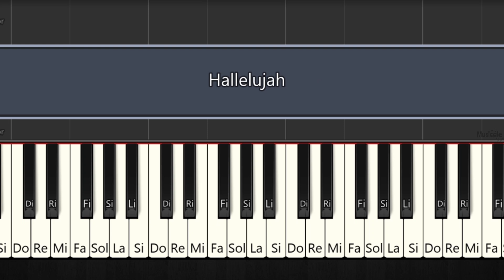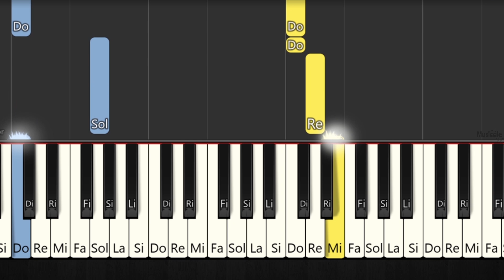ALELUYA - Shrek ( Hallelujah ) - PIANO TUTORIAL - PIANO FÁCIL CON NOTAS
PIANO TUTORIAL
PIANO PARA PRINCIPIANTES
BEGINNER PIANO